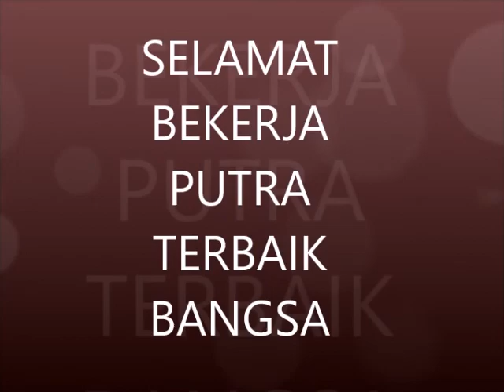SUSUNAN KABINET INDONESIA MAJU 2019-2024